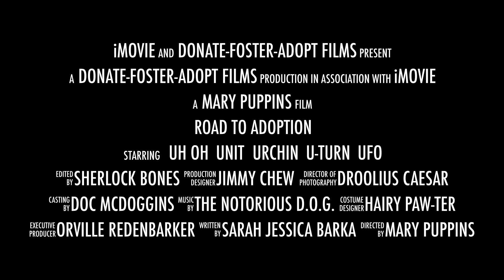Road to adoption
This video features our newest litter to the Heart of RI.  These 5 little sweethearts are looking for their forever homes.  They are very intelligent, balls of mush that will be welcome additions to any family!